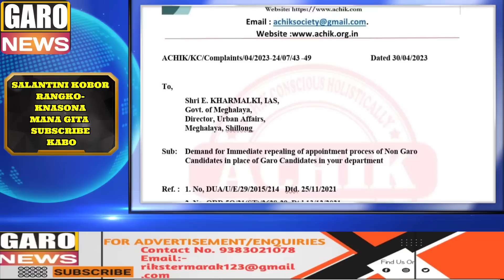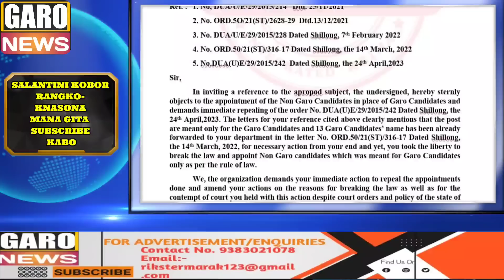Garo News:01-May/Chiakol Cho•e Sakgni Sia&Ribhoini chatri Rajasthano sia&Namen dukni Justice nanga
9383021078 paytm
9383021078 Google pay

News reader:Rik marak
Video Editor:Rik Marak
Translator: Rik Marak

Rik Marak
Garo News
A.chik News
A.chik Kobor
Salantini Kobor
Gital Koborang
Garo Kobor